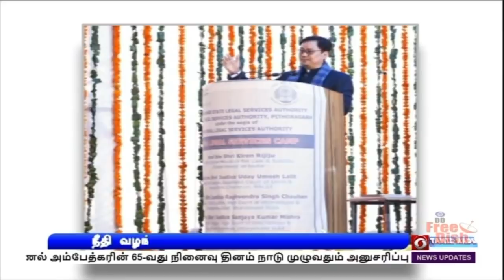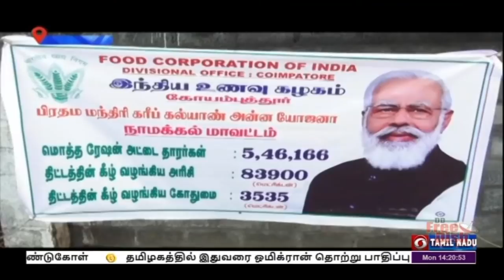பொதிகை பிற்பகல் 2.00 மணி செய்திகள் [06.12.2021]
1)  அண்ணல் அம்பேத்கரின் 65-வது நினைவு தினம் நாடு முழுவதும் அனுசரிப்பு -குடியரசுத்தலைவர், குடியரசு துணைத்தலைவர், பிரதமர் உள்ளிட்டோர் மரியாதை.

2)  கொரோனாவுக்கு எதிரான போராட்ட உத்வேகத்தை தொடர்ந்து வலுப்படுத்த வேண்டும்  -  பிரதமர் நரேந்திர மோதி வலியுறுத்தல்.

3)  இன்று இந்தியா வருகிறார் ரஷ்ய அதிபர் விளாடிமிர் புட்டின்-பிரதமர் நரேந்திர மோதியுடன் இருதரப்பு உறவுகள் குறித்து பேச்சுவார்த்தை நடத்துவார்.

4)  கொடிநாள் நாளை கொண்டாடப்படுகிறது - மக்கள் அதிக நிதி வழங்குமாறு ஆளுநர் ஆர் என் ரவி, முதலமைச்சர் மு க ஸ்டாலின் வேண்டுகோள்.

5)  வளிமண்டல மேலடுக்கு சுழற்சி காரணமாக  பத்து மாவட்டங்களுக்கு கனமழை எச்சரிக்கை - சென்னை வானிலை ஆய்வு மையம் தகவல்.

6)  நியூசிலாந்துக்கு எதிரான இரண்டாவது டெஸ்ட் போட்டியில் இந்திய அணி அபார வெற்றி  - தொடரைக் கைப்பற்றியதுடன் தர வரிசையிலும் முதலிடம்.